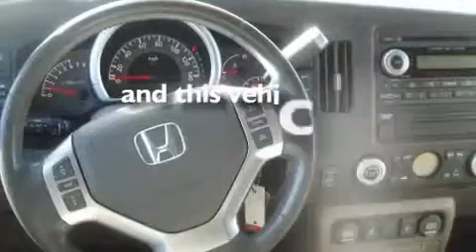2008 Honda Ridgeline Albuquerque NM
Year: 2008
 Make: Honda
 Model: Ridgeline
 Engine: Gas V6 3.5L/212
 Trans.: Automatic
 Exterior: RED
 Miles: 38,596

 Stock: P6396B

 7707 Lomas Blvd.

 Pre-Owned 2008 Honda Ridgeline Albuquerque NM